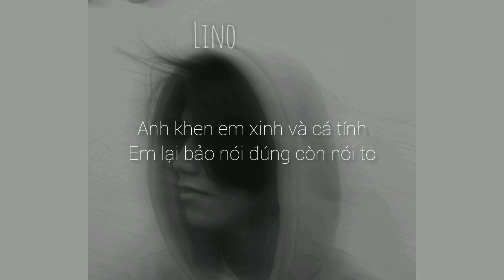đen đá hông đường(ver rap)//Lino(rapchoi#4)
lyric: Tại vì anh đây, trong ngây , đẹp trai cute thế mà em không thích hỏ
Lại gần đây và nghe này nghe này , nói thích em chỉ thể nói nhỏ
Anh khen em xinh và cá tính , em lại bảo nói đúng còn nói to
Cà phê sáng sớm khiến em tỉnh, còn anh khiến em phải thấy đói ohhh
Khi anh đang ngồi gốc phố
Thường thấy em dừng xe tấp vô
Đường đi thi thì không được đẹp
đường cà phê với em thì nhấp nhô
Đi với anh em cười hả hê
Như là than gặp lã ghê
Cả ngày nay u sầu bỏ bên
Ôi chuyện tình từ ly cà phê

Bước vào mario chỉ kêu bò hót
Chứ đâu cà phê
Thấy em ngồi ghế bên kia
Cứ đánh mắt vào tôi thôi ngại ghê
Chỉ đánh cờ tướng mà cứ phải che cái nụ cười cứ ngả nghiêng xuống
Oh god damn , em xinh như thế , thì làm sao
Mà tim anh không ngả nghiêng được